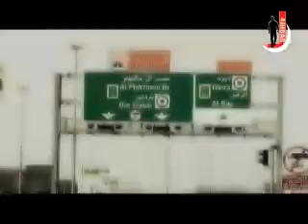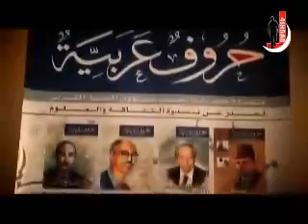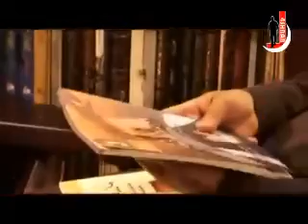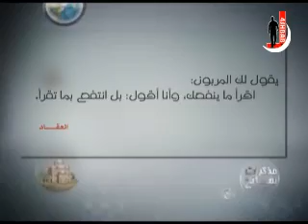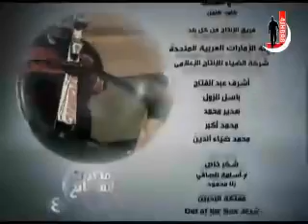مذكرات سائح4 - الحلقة 20 - امة إقرأ لا تقرأ